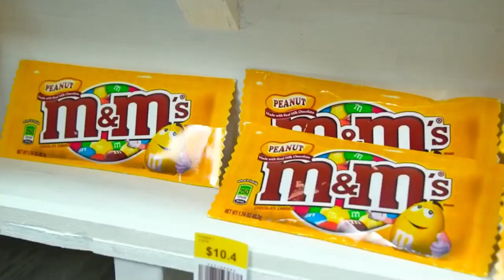Monkey Nana go shopping M&M Candy at the supermarket Monkey Baby Challenges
Today, Monkey Nana will do shopping M&M Candy at the supermarket. How will KiKi buy M&M candy? Let's watch the video to find out!
Welcome to our s2wildksk satish channel all about funny monkeys! If you're a fan of these playful primates, then you're in the right place. Our channel features a wide variety of monkey-related content, including funny monkey videos, monkey memes, monkey baby, funny monkey baby video, monkey kiki,pet monkey,and more. We specialize in showcasing some of the most unique and unusual monkey species from around the world, so you're sure to see something you've never seen before. So what are you waiting for?

Hello friends,
This channel is interesting with knowledgeable & information share about Animal & Natural climate